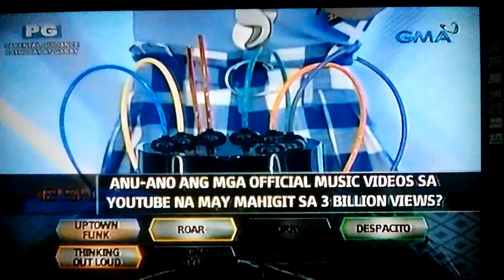BOOM! - Eat Bulaga (10/06/2018) #2